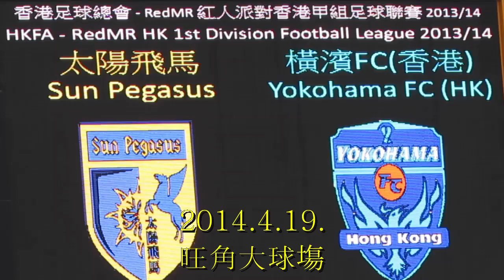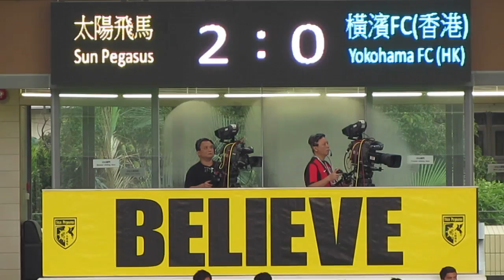太陽飛馬vs橫濱FC(2014.4.19.甲組足球聯賽)精華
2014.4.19.旺角大球塲 17:30 太陽飛馬(黃) 2:0 橫濱FC(藍)